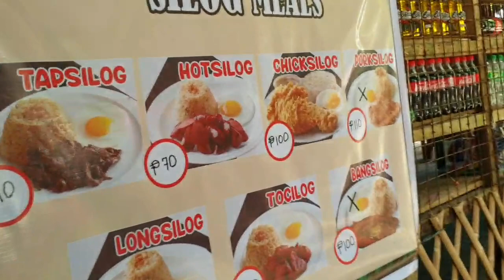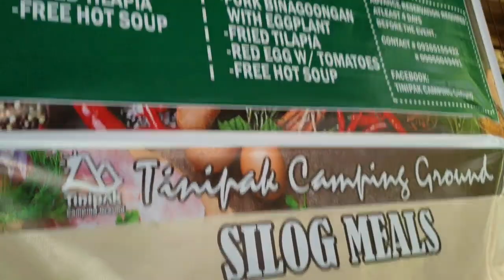4x4 adventure on a DEFENDER with marc soong on his 41st bday at BULOD camp in tanay rizal.